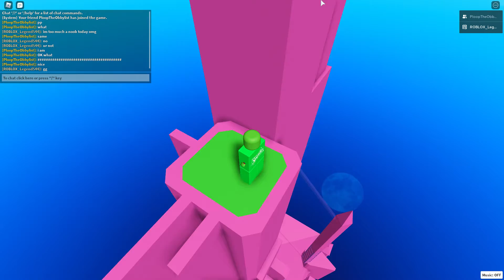Shiftlock Shinobi | Purple Hecc